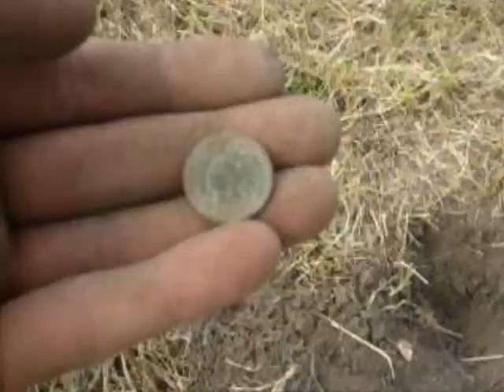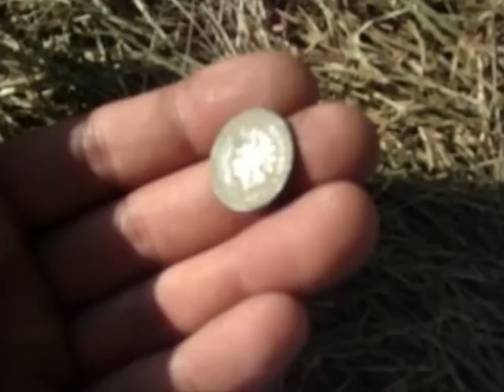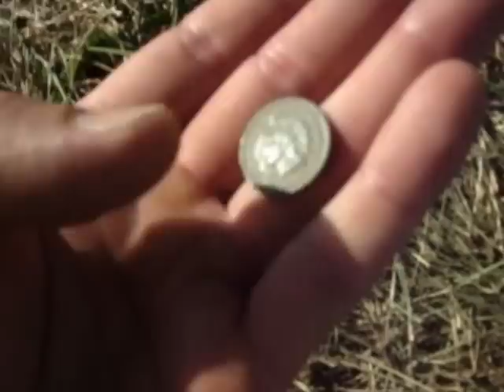Metal detecting! Yeehaw! Awesome day for me anyway.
It starts out boring but gets good.